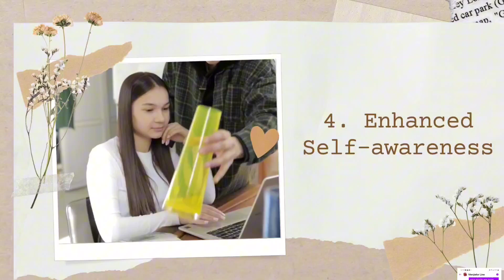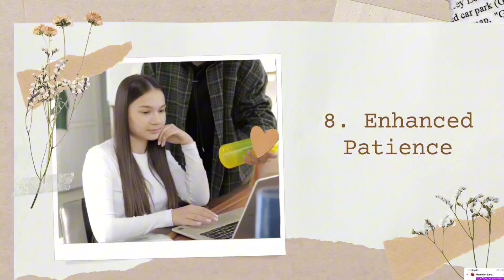10 Benifits of Speaking Less